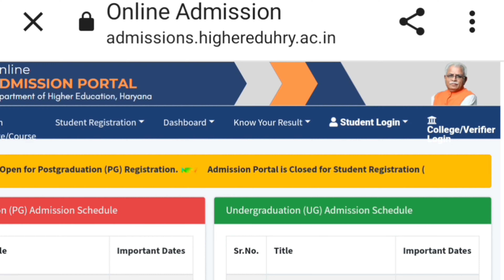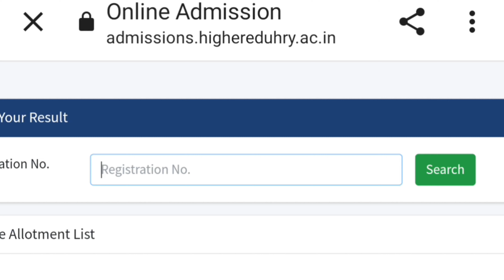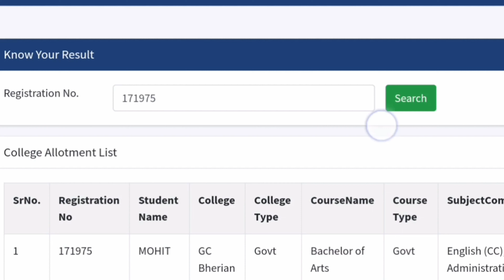Haryana College 1st Merit List 2024 || Haryana College Admission 2024 || Haryana College Update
😉 About Me ► Hi, I'm Jassi Sheoran, from Hisar and Student of MDU Rohtak. Now I'm pursuing YouTube as Part Time and make Colleges and MDU University Related videos on this channel.

Search Tags 👇
Mdu result